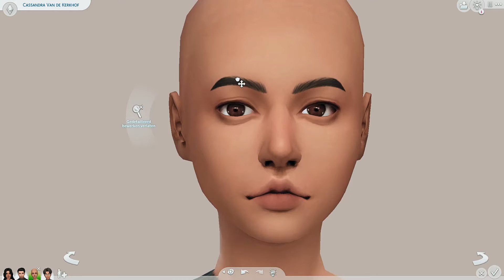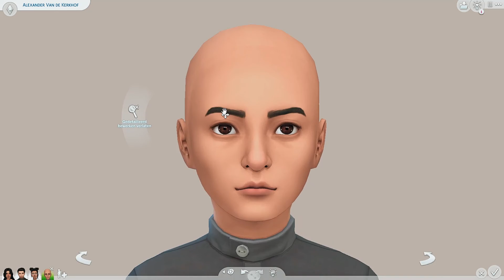Sims 4 townie make over // Goth family //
Me struggling with the goths. Couldn't decide what aesthetic I wanted for them so it's a little all over the place. But I'm still obsessed with how they turned out.